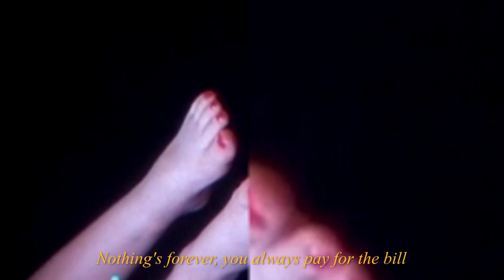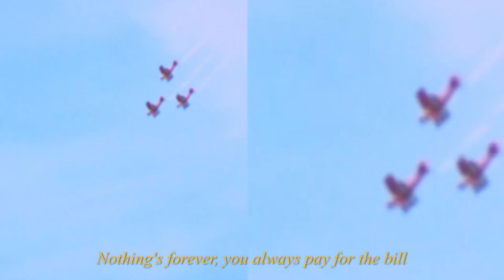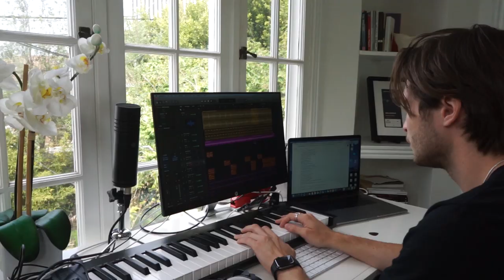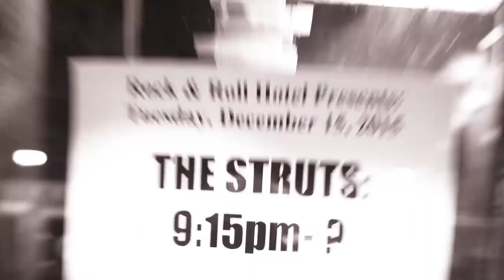The Struts Luke Spiller /Superunknown Episode 4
This interview with Luke Spiller (The Struts) was recorded remotely in the middle of the COVID pandemic. Together, Luke and SuperUnknown host Dana Distortion discuss quarantine life, and the highs and lows of making it in the music industry. They even give a shout-out to Luke's UK roots with a little game called The British Invasion!

Featuring fresh original music by:
Lost Tapes
Tall Days

About Luke Spiller
He’s stylish, he’s Young & Dangerous, and he’s the superstar frontman of The Struts.
Dave Grohl of Foo Fighters calls The Struts “the best opening band we’ve ever had.”

About Dana Distortion:
Dana is an award-winning music photographer, with work published in Rolling Stone, BrooklynVegan, Billboard, SPIN, and much more. She's an acclaimed DJ, filmmaker, designer, and troublemaker on the NYC scene...